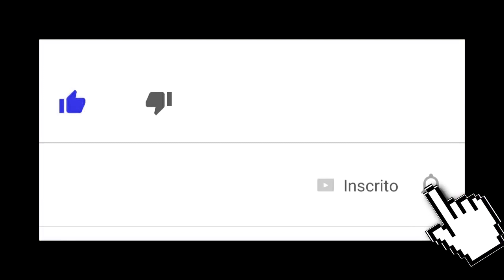GUERRA de PUXÃO na Água Santa - Nando Malvadeza chamou o inimigo pro cruza!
Av dom Helder câmara 7427